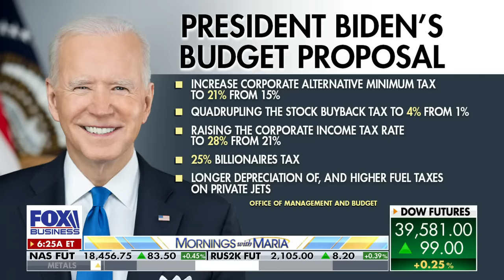Republicans worried ‘when this train wreck will stop’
Rep. Ralph Norman, R-S.C., weighs in on Biden's $7.3 trillion budget, aid for Ukraine and the border and Nikki Haley supporters now turning to Trump.